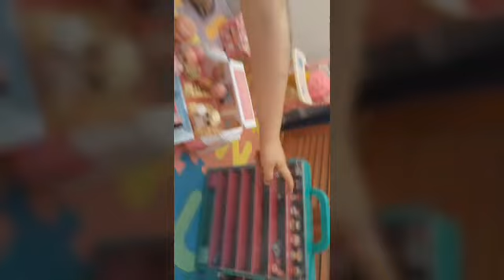Jemma Zeidan Show and Tell "How She Spends Her Day"